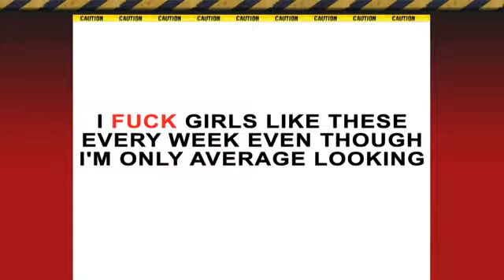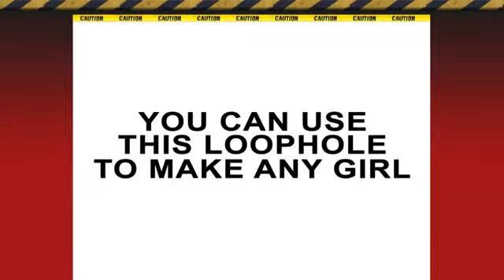Soccer Night In Newtown